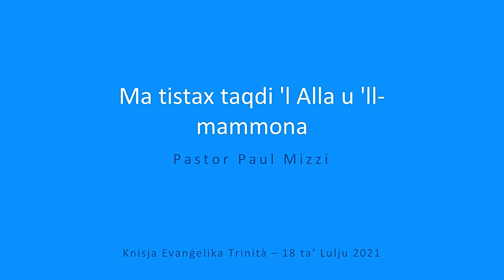Ma tistax taqdi 'l Alla u 'll-mammona - Mattew 6:24 - Pastor Paul Mizzi